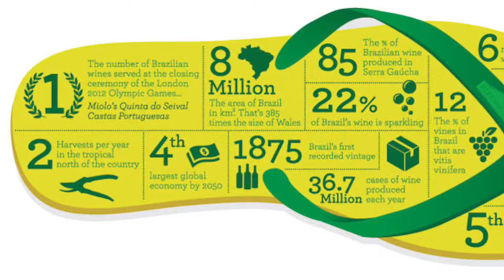Wine lovers, check out the latest trends in Brazilian wine stats!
Wine lovers, check out the latest trends in Brazilian wine stats! From harvest to aging, a growing number of wineries are crafting unique and unforgettable wines. Interesting to observe is the increased demand for Portuguese varieties, which makes up almost half of the total wine produced in the country. What has been your experience with Brazilian wines?